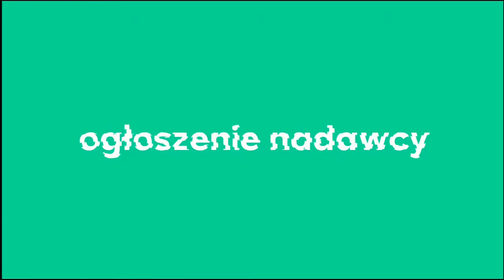Polsat Games-Zapowiedzi serialu anime Dragon Ball Z Kai z napisami i programu "RojCast" (20.11.2023)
Materiał zgrany przed emisją... "Włatców móch". Są jeszcze dwie nowości, to program "Strach się bać", a także "Smocze jaja" o Dragon Ball'u, ale ten materiał będzie opublikowany w dniu premiery, a więc sobotę 25 listopada w godzinach przedpołudniowych. To samo nagranie znajdziesz na kanale @torciktv